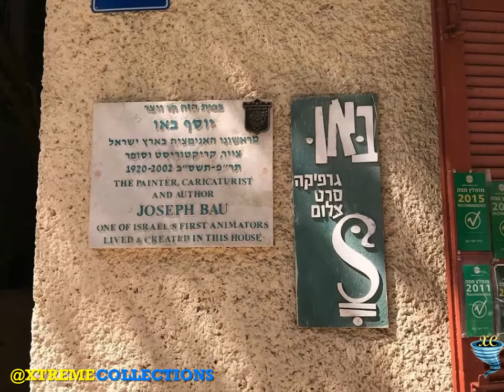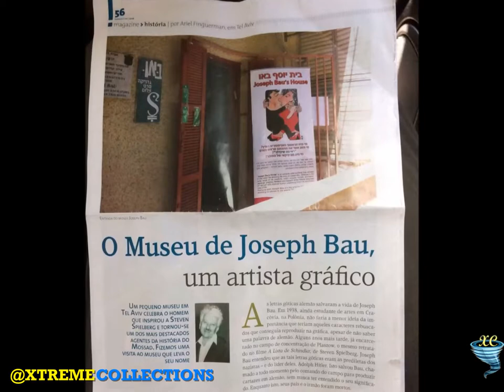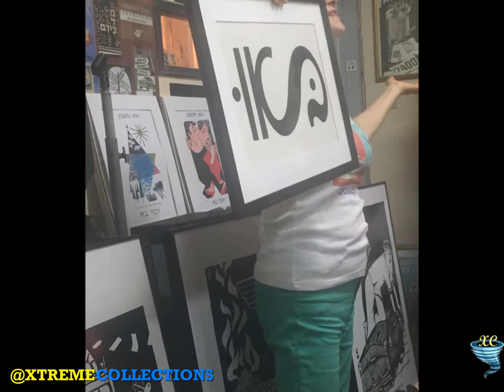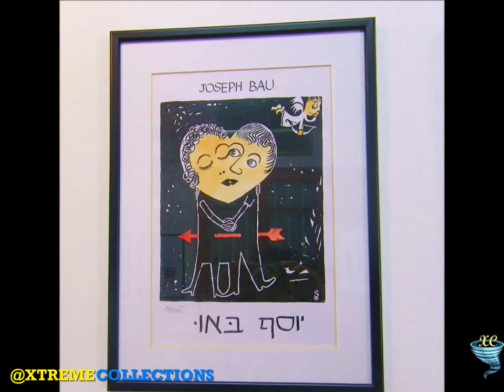Joseph Bau House in Tel Aviv, Israel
"Joseph Bau House” is an authentic artist workshop that conveys to the visitor the amazing life story of Joseph Bau reflected in his wide range of creativity including movies, animation, paintings, graphics, literature and research of the Hebrew language – all spiced with his special humor stemming from his optimistic view of life.
Rebecca and Joseph Bau are the original couple whose wedding is shown in the movie "Schindler´s List”. Only after his death it was revealed that he worked in the Mossad as a graphic artist who forged documents for Israeli spies, including Eli Cohen. Joseph Bau immigrated to Israel in 1950 with a dream to make animated movies in the Holy Land. In his studio where he worked for 40 years and which his daughters turned into a museum, you can see animated movies, the original equipment he built to create them, his paintings and graphic art, all this accompanied by fascinating stories told by his daughters with humor and a smile.

Life of Joseph Bau
Bau was trained as a graphic artist at the Jan Matejko Academy of Fine Arts in Kraków, Poland. His education was interrupted by World War II and he was transferred to the Płaszów concentration camp in late 1942 from the Kraków Ghetto. Having a talent in gothic lettering, he was employed in the camp for making signs and maps for the Germans. While in Płaszów, Bau created a miniature - the size of his hand – illustrated book with his own poetry. He also forged documents and identity papers for people who managed to escape from the camp.

During his imprisonment, Bau fell in love with another inmate, Rebecca Tennenbaum. They were secretly married, despite the prohibition by the Germans, in the women's barracks of Płaszów. This was dramatized in Steven Spielberg's Academy Award-winning movie Schindler's List, where he was played by Rami Heuberger. Bau himself appears in the film's epilogue placing a stone on Oskar Schindler's grave in Jerusalem, along with his wife Rebecca.

After Płaszów, Bau was transferred to Gross-Rosen concentration camp and then to Schindler's camp where he stayed until the end of the war, while Rebecca was sent to Auschwitz. After liberation, Bau was reunited with his wife finished his degree at University of Plastic Arts in Kraków. In 1950, he immigrated to Israel together with his wife and three-year-old daughter, Hadassah, where their other daughter, Clila, was born. He worked as a graphic artist at the Brandwein Institute in Haifa and for the government of Israel. Bau opened his own studio in 1956 in Tel Aviv, which is now a museum managed by daughters Hadassa and Clila. He was well known for creating graphic fonts and drawing titles for Israeli movies in the 1960s and 1970s. He also authored a number of Hebrew books and continued to write poetry.

Bau's wife Rebecca died in 1997. Bau died from pneumonia in Tel Aviv on May 24, 2002, at age 81.